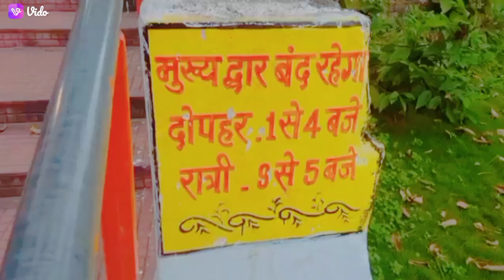छत्तीसगढ़ के खूबसूरत मंदिर (छातागढ़)